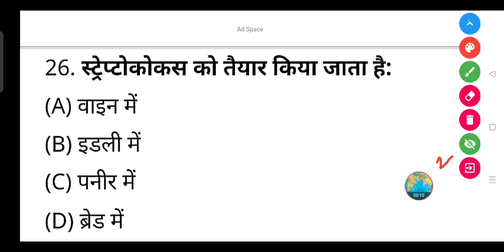स्ट्रेप्टोकोकस को तैयार किया जाता है:- (A) वाइन में (B) इडली में (C) पनीर में (D) ब्रेड में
स्ट्रेप्टोकोकस को तैयार किया जाता है:

(A) वाइन में

(B) इडली में

(D) ब्रेड में